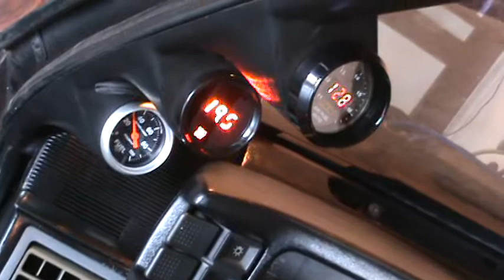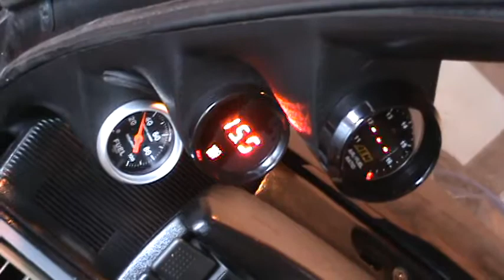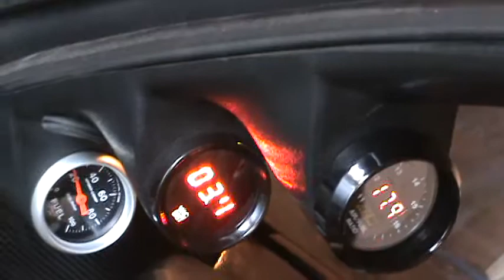Fox idle 3